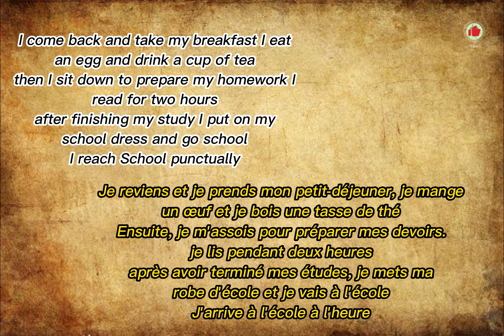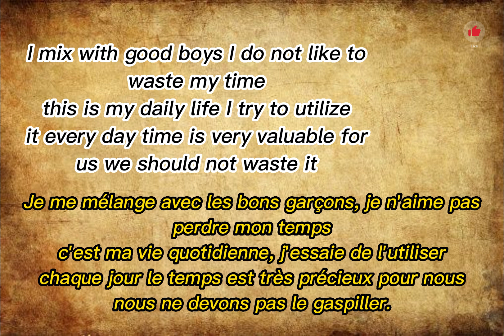Learn English Through Story Level1 with Daily Life#apprendreanglais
B1 English
Listening, Speaking, Reading, and Writing are the main skills you need to communicate in any language. Being very good at only one of these skills will not help you to communicate. For example, you need to be able to read well before you can write well. You also need to be able to listen before you can speak.